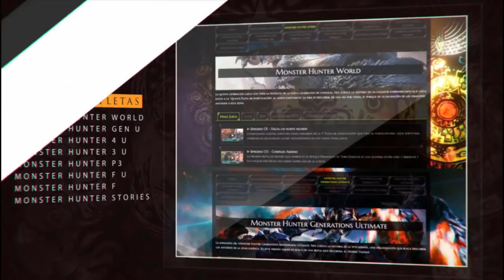Guía para Novatos: Aspectos Generales | Monster Hunter Rise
En este video les comparto algunos consejos para iniciar en Monster Hunter Rise, desde el loop comun del juego hasta consejos para enfrentarte a las bestias. Esto es la basico que debe conocer una persona que desee dsifrutar y entender el juego.

00:00 Intro
02:00 ¿Que es Monster Hunter?
04:00 ¿Que arma elegir?
05:52 Los Items
10:45 Las Armaduras
12:32 Las Armas
15:45 Camaradas
17:57 Las Comidas
19:51 Las Misiones
21:07 Las Combates (Consejos)
26:06 Miawcenarios y Argosy